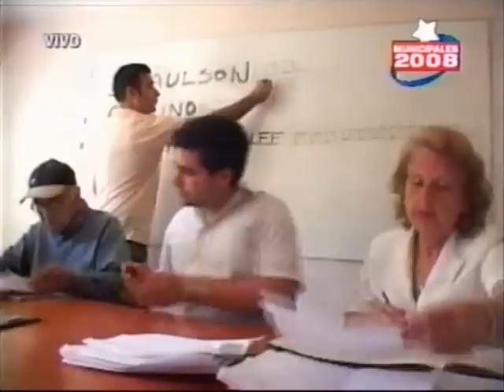MCC: Late-Show Salomon y Tutu-Tutu (Municipales)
Con la invitada especial Pamela Díaz, el Profesor Salomón y Tutu-Tutu hacen un especial de las elecciones municipales de este 2008 y como diferentes celebridades han decidido ser candidatos a concejal o alcalde.